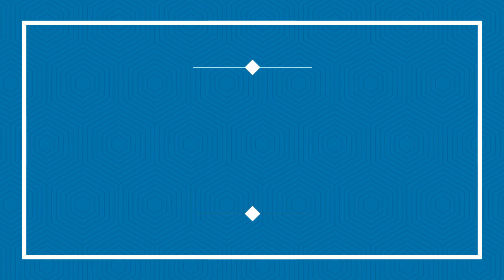40 मुख्य हैडलाइन फटाफट